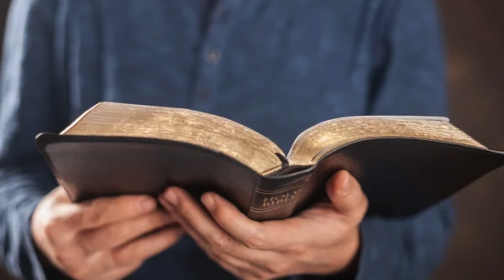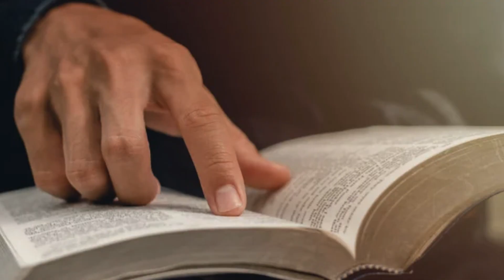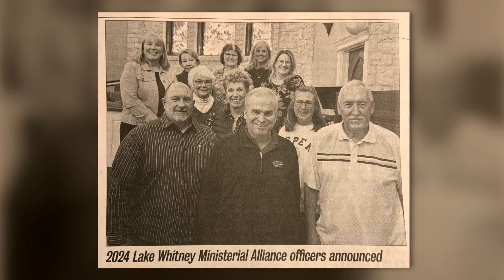White Bluff Chapel-God’s Vision, Our Mission